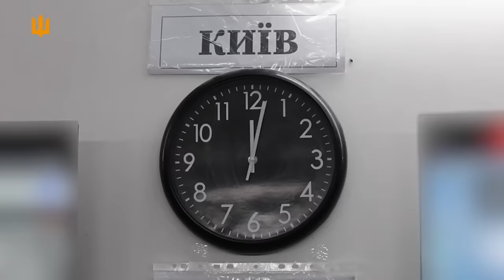⚡️Залужний: ПОЯСНЕННЯ! 🔥ВОРОГ ЦЬОГО НЕ ЧЕКАВ! СМАЖАТЬ нафтобази 🚨🚢 РІЗАНИНА ЧФ. Новини від Яніни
Російським ванькам подобався корабель “Івановєц”, але тепер доведеться вподобати і дно Чорного моря. Зграя надводних безпілотників ГУР перетворила у решето ворожий ракетний катер.

росія тривожно мовчить про втрату ще одного корабля. Так само не мають пояснень і щодо чергової повітряної атаки на Крим. Приліт - просто по інфраструктурі військового аеродрому Бельбек.

Ударів дронів на росії та знищених об’єктів критичної інфраструктури - має стати ще більше. Про це заявляють у ГУР. Про необхідність перенести війну у дистанційний формат - у матеріалі для CNN пише Валерій Залужний.

Маємо інше болюче питання. Чи збереже Валерій Залужний свою посаду? Низка анонімних телеграм-каналів, а за ними і українських та західних ЗМІ стверджують - Банкова вирішила звільнити Головкома.

Історично вистраждане рішення. Усі 27 лідерів країн-членів Євросоюзу схвалили чотирирічний фінансовий транш підтримки на 50 мільярдів євро.

Третя світова, але без снарядів. Міністерство оборони України попереджає європейських колег про брак артилерійських запасів у ЗСУ.

Сили оборони отримали від США озброєння, яке навіть ще не перебуває на озброєнні американської армії! Нові керовані авіабомби GLSDB

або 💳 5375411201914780